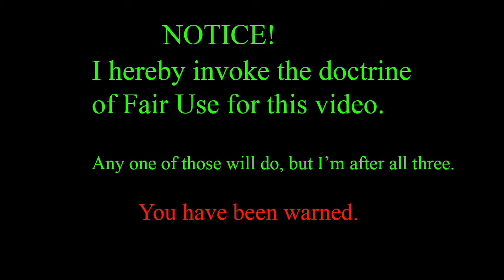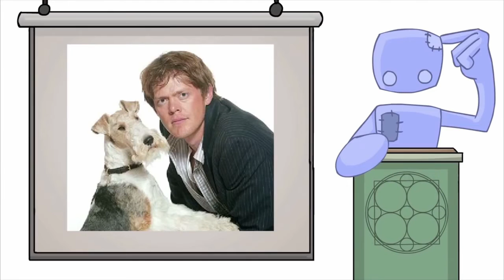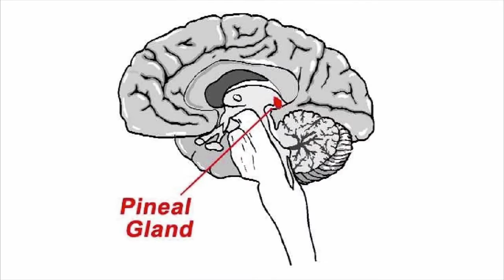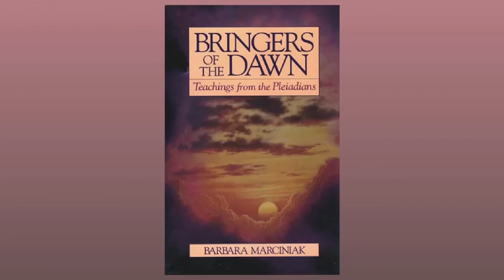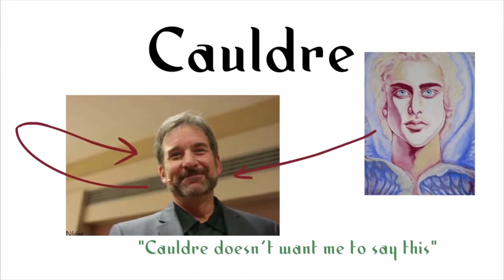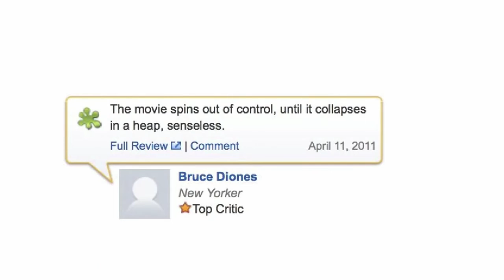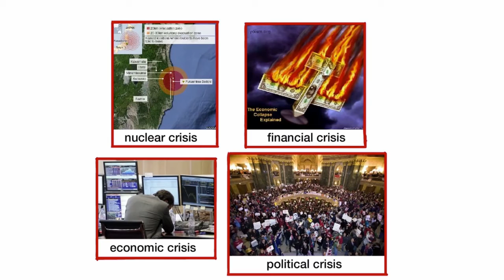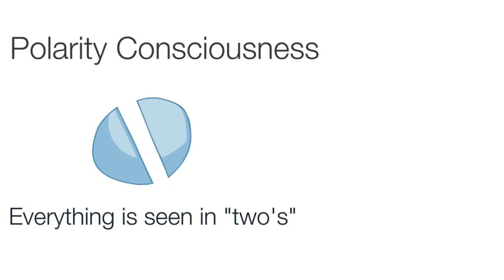Shattering Pseudoscience 2: Spirit Science- Channeling and Male/Female Energy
Here is the second installment of the mini-series on Spirit Science. After this, it will enter the rotation with the others. There was so much disinformation that Destiny wound up fielding part of it.

She'll be back...
Help us get a decent computer for making videos!